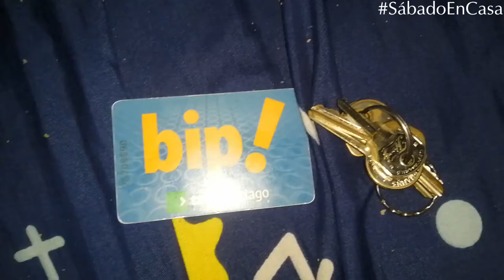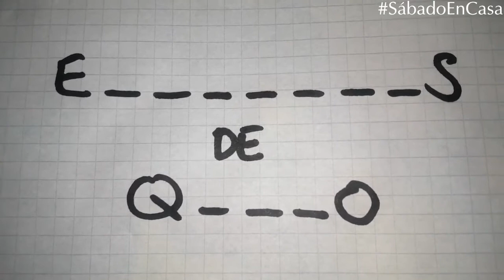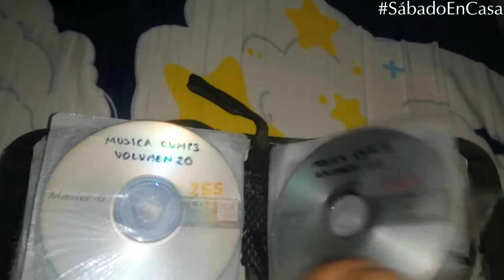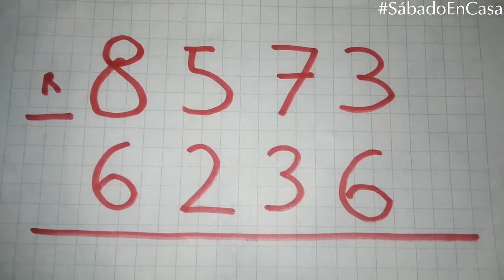Sábado En Casa (S.E.C.) I Semestre 2022 Capítulo 12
Hola chiquillos, estamos en la 6ta temporada de la webserie favorita, con cosas, mascotas, sumas, restas, palabras y por supuesto los saludos, disfruten del capitulo.

Comenten saludos para el próximo capítulo.

Cuídense amigos, todavía en pandemia.